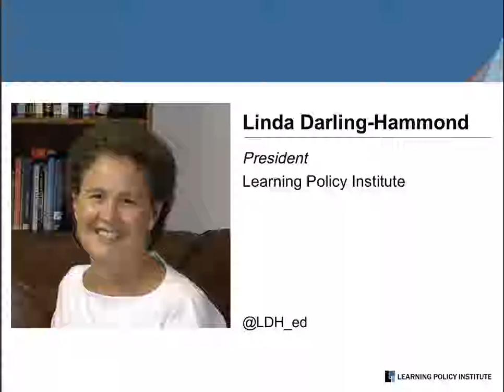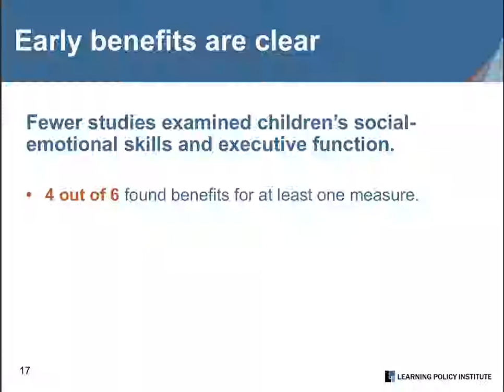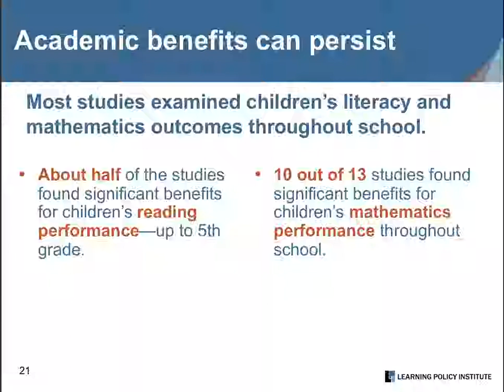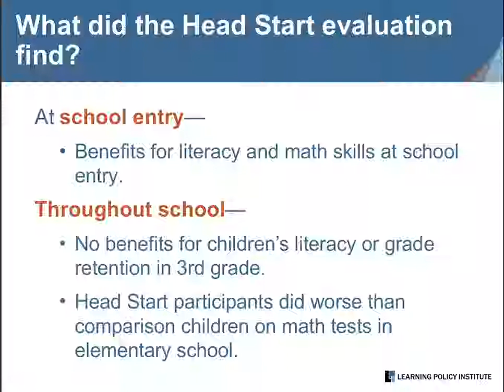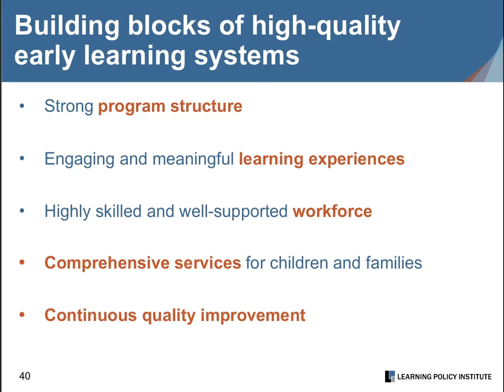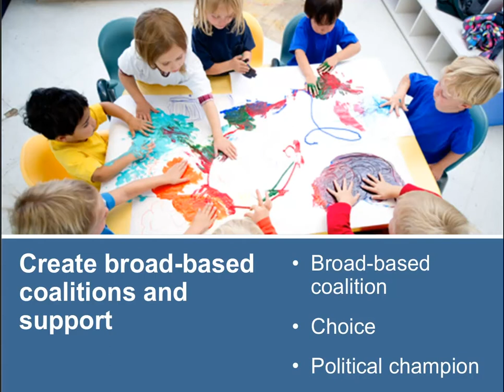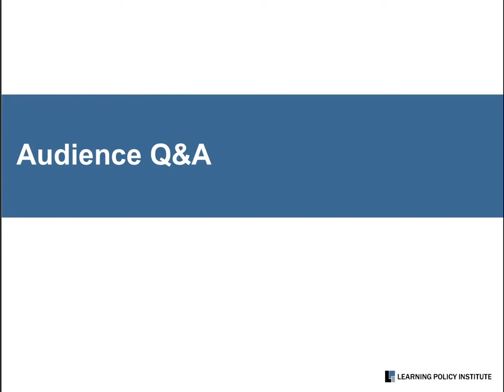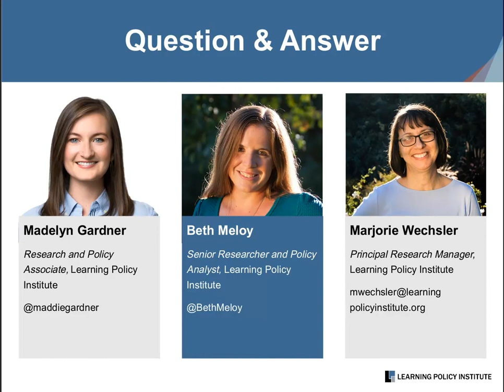Webinar: Untangling the Evidence on Preschool Effectiveness, A Preview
On January 17, 2019, the Learning Policy Institute held a webinar to preview a new report, Untangling the Evidence on Preschool Effectiveness: Insights for Policymakers.

This report reviews the research on preschool’s effectiveness in improving academic and life outcomes of children who participate in programs, including the mixed results of two large and often-cited evaluations of preschool programs. By putting those findings into context with the larger body of research, the report shows that high-quality preschool, in comparison to no preschool, enhances children’s school readiness, and it can have lasting impacts far into children’s later years of school and life.

The report’s authors discussed their findings and recommendations, and answered questions about the report’s implications for policy and practice.

Speakers:
Linda Darling-Hammond, President, Learning Policy Institute

Madelyn Gardner, Research and Policy Associate, Learning Policy Institute and co-author, Untangling the Evidence on Preschool Effectiveness: Insights for Policymakers

Beth Meloy, Senior Researcher and Policy Analyst, Learning Policy Institute, and co-author, Untangling the Evidence on Preschool Effectiveness: Insights for Policymakers

Marjorie Wechsler, Principal Research Manager, Learning Policy Institute, and co-author, On The Road to High Quality Early Learning: Changing Children’s Lives